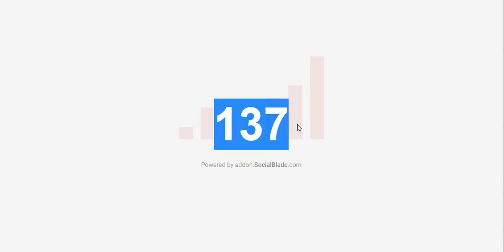Gracias por los 130 subs!